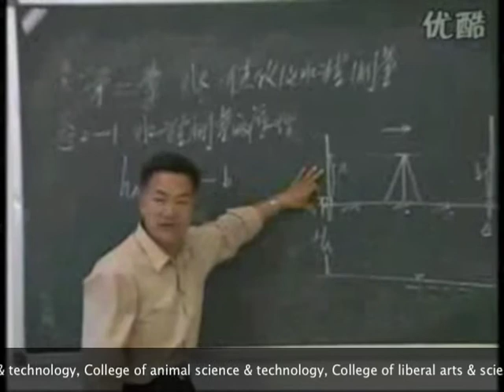Tarim University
This is a shorted and translated version of the official documentary for Tarim University's 50th anniversary, which I down loaded from the internet.